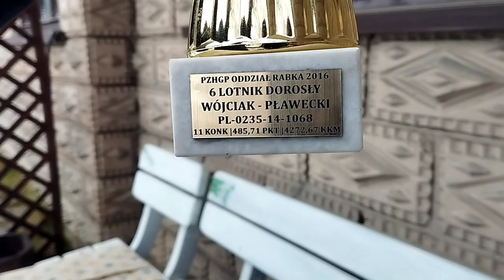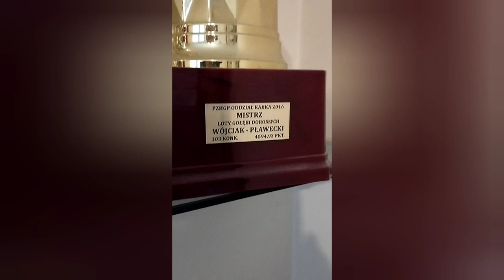Likwidacja czołowej hodowli gołębi Wójciaka i Pławeckiego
Witam mam na sprzedaż gołębie z czołowej hodowli Wójciaka i Pławeckiego która została zlikwidowana. Gołębie maja po 10,11,12,13 konkursów.Zdobyły 3 miejsce w maratonie okręgu Nowego Sącza 2020 oraz 3 miejsce w kategorii gmp rejon Podhale 2018.  Numer telefonu: 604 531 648
 Mozna sprawdzić inne filmy Wójciaka i Pławeckiego